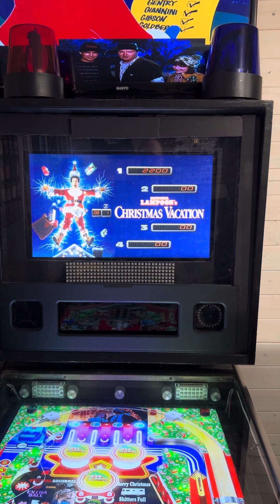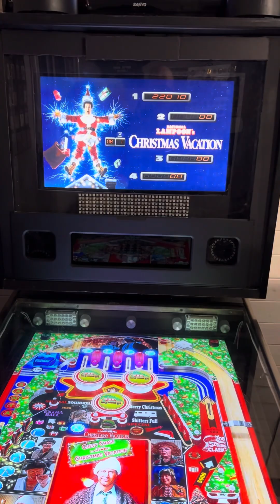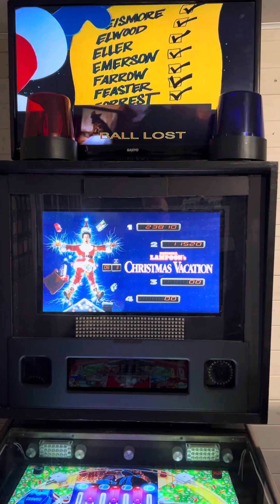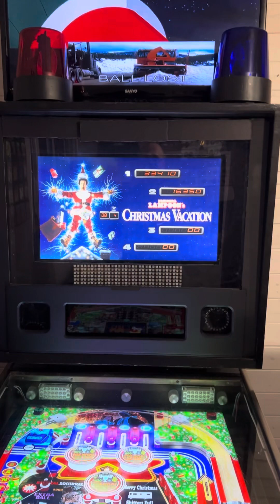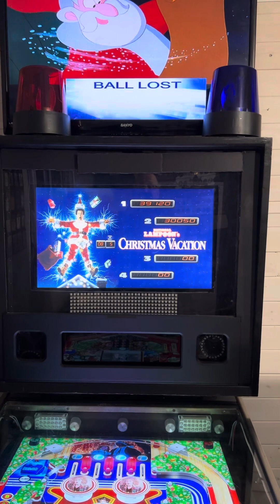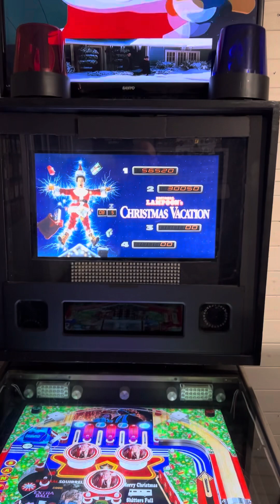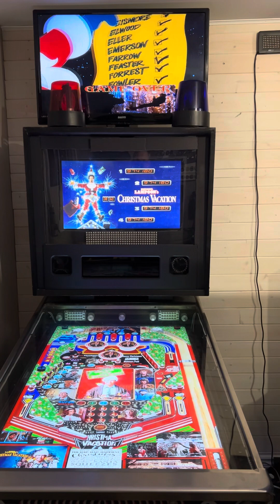National Lampoon’s Christmas Vacation Visual Pinball Table VPX - Virtual Pinball